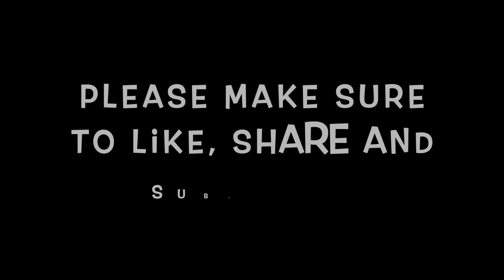Drivers License - Olivia Rodrigo (English Song Cover by 13yr old)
hii guys
please enjoy this english cover of 'drivers licence' by Olivia Rodrigo :))
i tried a new setting in this video so tell me what you think!
i absolutely am in lovee with olivia and this trending new album